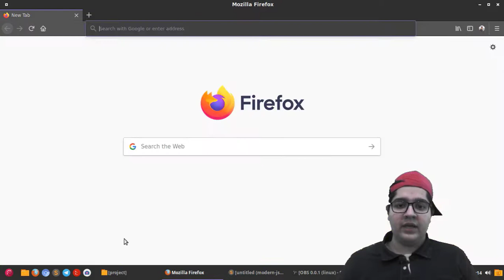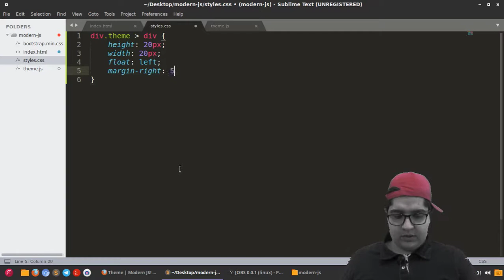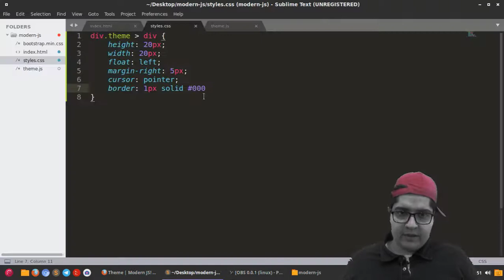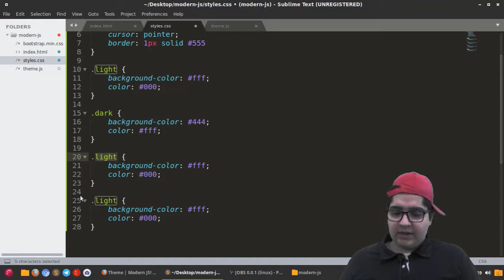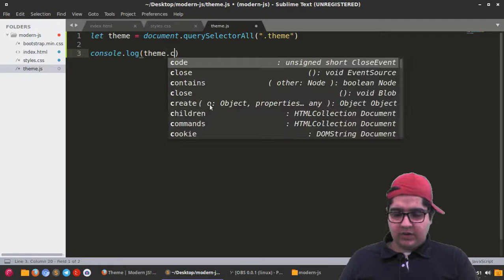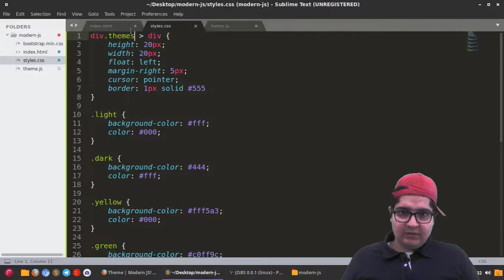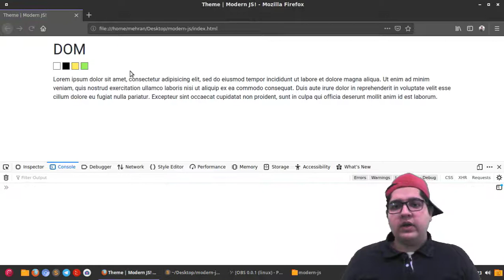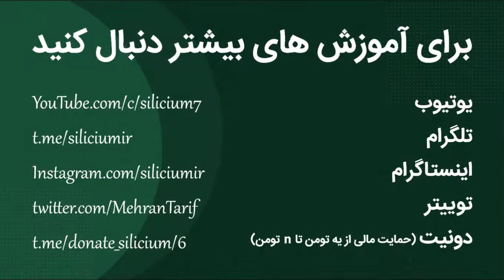۰۷۸ - مینی پروژه ششم: تغییر تم با قابلیت ذخیره سازی!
کانال تلگرام:
موضوعات جذابتر و پیچیده تر داره میرسه، در این مینی پروژه علاوه بر تمرین بیشتر event ها، با localstorage آشنا میشیم و میتونیم داده های کاربر رو ذخیره و بعدا از همونا استفاده بکنیم (:
آدرس ریپازیتوری: